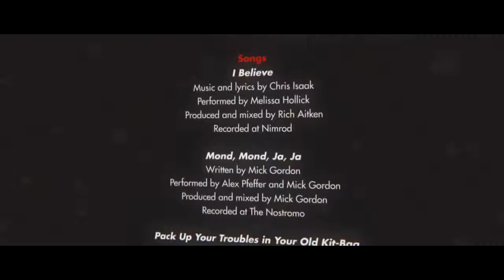Wolfenstein The New Order I Believe Melissa Hollick KOR SUB 한글자막 LYRICS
즐겁게 감상하세유 :) I believe in that the stars keep shining all through the night
밤하늘 가득히 별이 빛나고 있음을 믿어요

I believe if we just keep trying, it will be alright
우리가 노력한다면 다 괜찮아 질거라 믿어요

I believe that someday we’re gonna find our way
언젠가 우린 길을 찾게될 거라 믿어요

And I believe in a beautiful day
아름다운 날이 올 거라 믿어요

I believe in lovers walking side by side
연인들이 나란히 걷고 있어요

I believe that someday we’ll be satisfied
언젠가는 우린 확신하게 될 거라 믿어요

I believe the angels listen, God hears us pray
천사들이, 하나님이 우리 기도를 들으실 거라 믿어요

Yeah, I believe it’s gonna work out ok
다 잘 될거라 믿어요

But not for me and not for you
하지만 나 나 그대를 위해서가 아니죠

난 믿어요

I believe there’s an answer waiting when the day is done
모든게 끝나면 해답이 기다리고 있을 거라 믿어요

I believe if you just keep searching, you’ll find someone
계속 찾으면 누군가를 만날 거라 믿어요

I believe that you and I just lost our way
단지 우린 길을 잃은 것 뿐이에요

I still believe in a beautiful day
아름다운 날이 올 것을 믿어요

하지만 나 나 그댈 위해서가 아니죠

I know you tried, I tried too
우리 모두 노력했다는 걸 알아요

Sometimes all our dreams just don’t come true
하지만 우리 꿈이 다 이뤄지는 것은 아니죠.

난 믿어요..